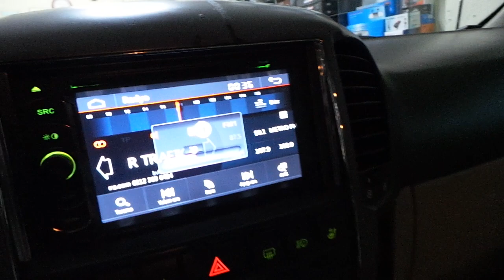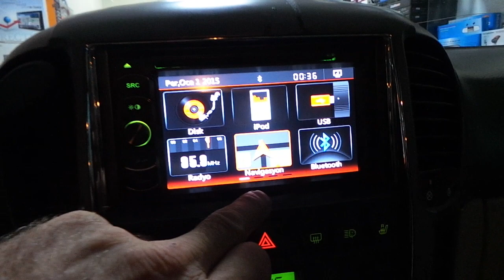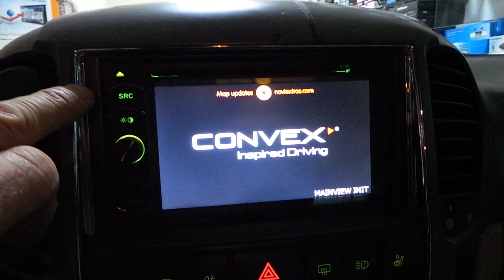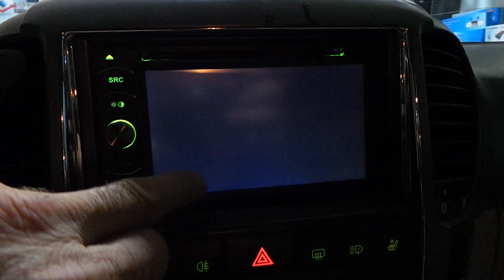Kia Sorento Oem multimedya navigasyon geri görüş kamera uygulaması